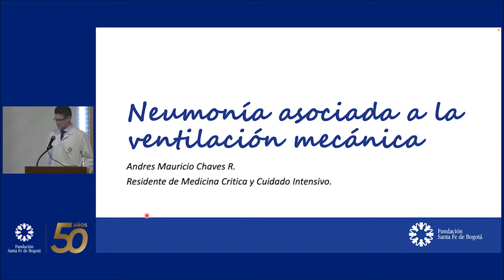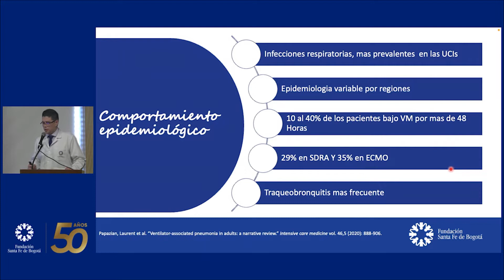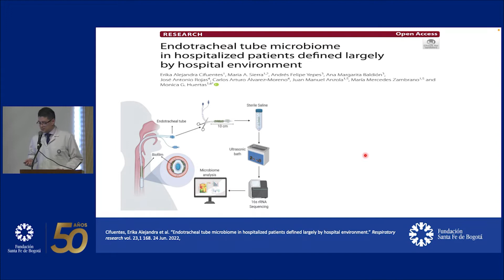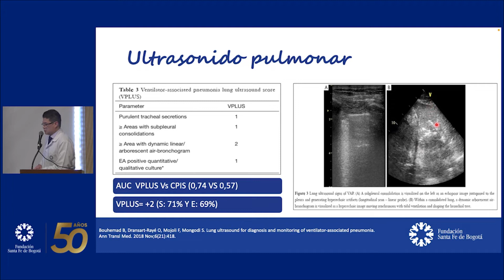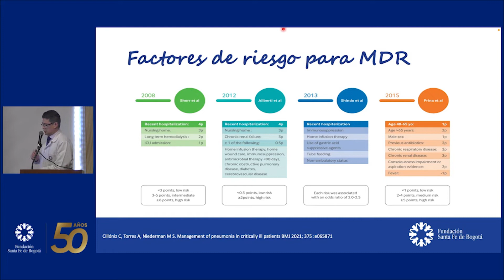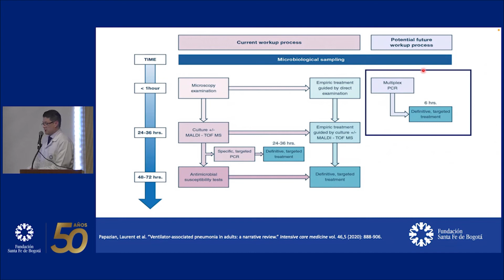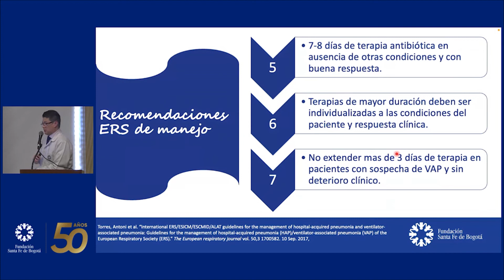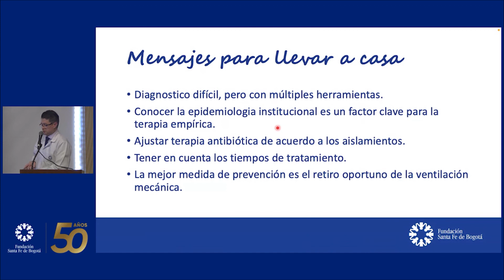Neumonía asociada a la ventilación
Mauricio Chávez